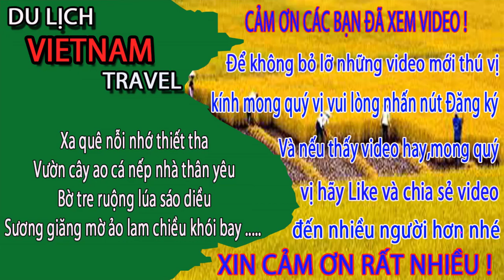HÃY CẨN THẬN Khi Lưu Thông Trên Đường Ở Hà Nội Ngày Nay/Du lịch việt nam vietnam travel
Video này Minh Toàn xin giới thiệu đến quý vị và các bạn về một số tuyến đường ở hà nội ngày nay. Ở hà nội ngày nay nhiều người tham gia giao thông không an toan nên mong các bạn hãy cẩn thận khi tham gia giao thông ở hà nội ngày nay nhé.
1. Hà nội ngày nay
3. Giải trí hấp dẫn ở việt nam
4. Du lịch việt nam
5. Cuộc Sống Hạ Long
6. Tổng hợp du lịch việt nam vietnam travel